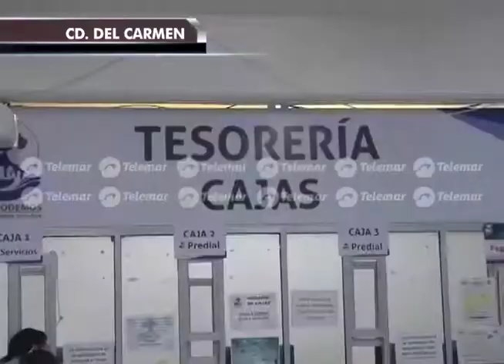Perredistas califican al gobierno de Lazarus de fallido y corrupto